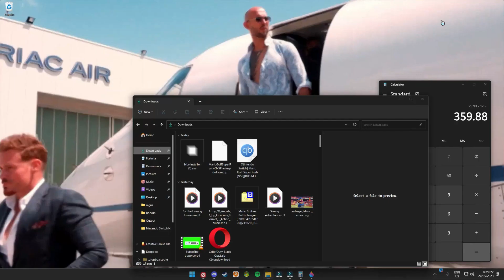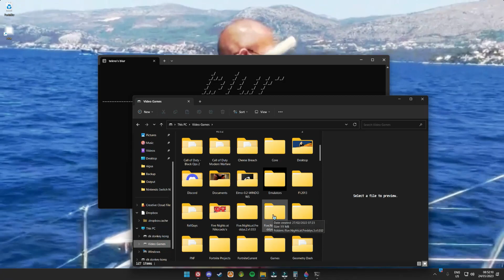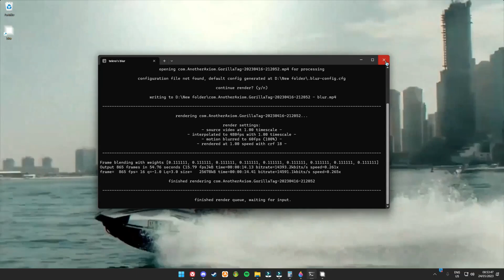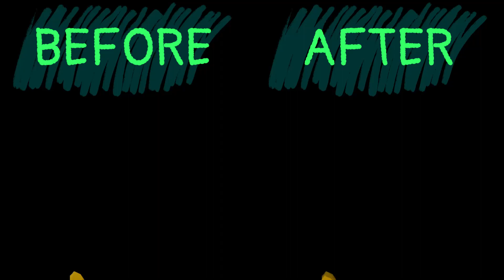How to Add Motion Blur to any Gorilla Tag Video! (NO PREMIRE PRO!)